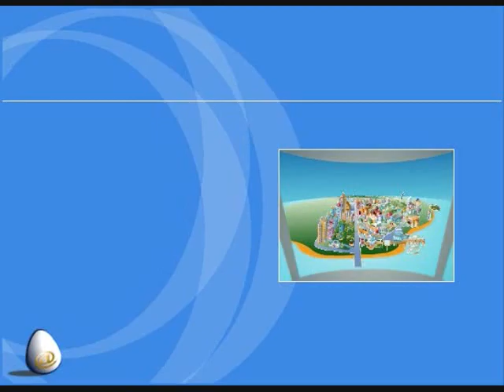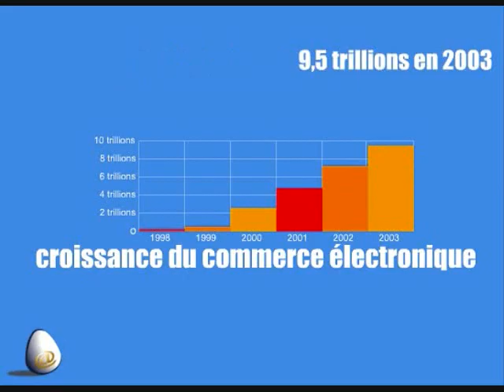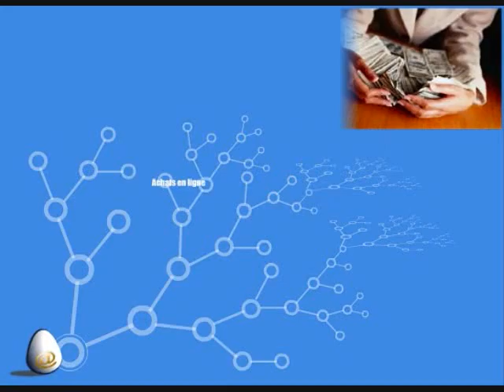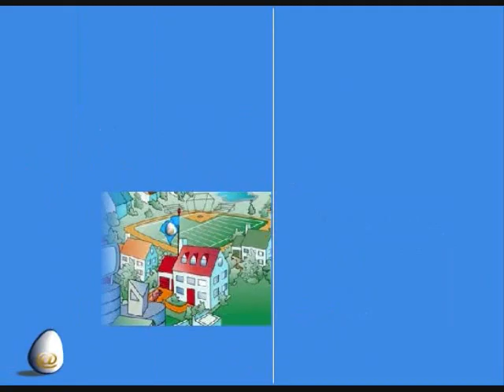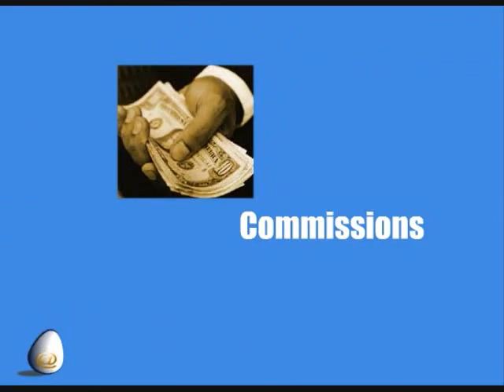PRÉSENTATION FRANÇAISE COCOONINGCLUB À CHANGER POUR SOCIÉTÉ WEB COCOONING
PRODUCTION
Création Yvanka Concept,
CopyRight & Web Desing
Yvanka Guertin
President & C.E.O.

COMMITMENT / ENGAGEMENT / COMPROMISO

CREATE ONE / CRÉER UN / CREAR UNO

ONE T.E.A.M., ONE DREAM, ONE VISION,
ONE MISSION, ONE PASSION

ONE MIND ONLINE / UN ESPRIT EN LIGNE /
UNA MENTE EN LÍNEA

©*X*(1%)*©*©*©*©*©*©*©*©*©*©*

©*X*(1%)*©*©*©*©*©*©*©*©*©*©*

;-) TO ;-) - (Y) EYES-TO-EYES-FINGER-PRINT ;-) TO ;-) - (Y) TM